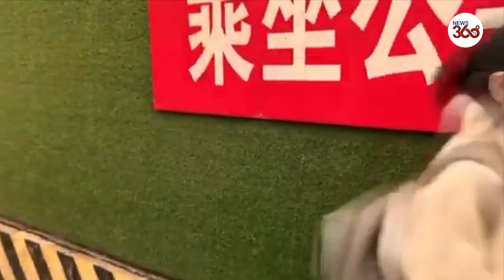China's Worst Sandstorm in Ten Years Sends Pollution Levels Soaring - News 360 Tv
China's capital and wide swathes of the country's north have been cloaked in yellow smog as the worst sandstorm in a decade descended. Pollution levels in Beijing surged off the charts and flights were canceled on Monday as landmarks including the Forbidden City were partly obscured by the haze of dust and sand.

Residents used goggles, masks, and hairnets to protect themselves from the choking air while cars and bicycles braved the roads despite the poor visibility, though some highways were partially closed.

 The city government ordered all schools to cancel outside sports and events and advised those with respiratory diseases to stay inside. The poor air quality was caused by a sandstorm from the Gobi desert in northern Mongolia, where authorities said it had left several dead and dozens missing.

The storm was carried south to Beijing by winds, reducing visibility in the city to less than 500 meters. Authorities described it as the worst sandstorm in a decade to hit the city, compounding days of hazardous PM 2.5 pollution in the capital.

Beijing chokes in duststorm amid heavy northwest winds